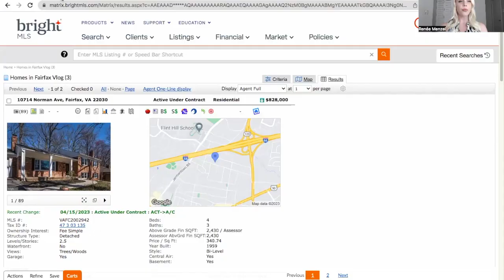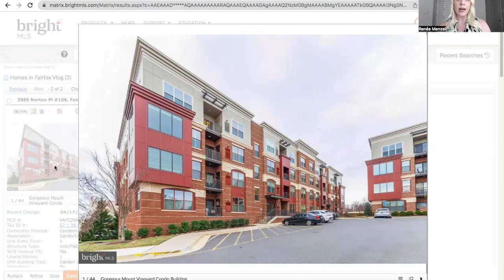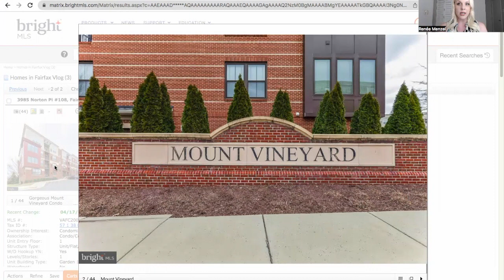Fairfax Virginia EXPLAINED 2023 | Fairfax Virginia Living | Northern Virginia Suburb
Are you thinking about living in Fairfax Virginia? Let's talk about moving to Fairfax Virginia today! The downtown area is filled with eclectic shops and restaurants, and Fairfax  also hosts a number of festivals and events throughout the year.
If you're thinking of moving to Fairfax, you'll find a welcoming community with plenty to offer. Here are a few things you should know about living in Fairfax Virginia.
One of the best things about Fairfax Virginia is its unique blend of big-city amenities and small-town charm. Fairfax Virginia has all the advantages of living in a major metropolitan area, including plenty of job opportunities, great schools, and an abundance of dining and entertainment options. But it also has a strong sense of community and plenty of green space for residents to enjoy. If you're looking for a city that has it all, Fairfax is the perfect place to call home. Fairfax is an attractive option for families and individuals alike. In addition, Fairfax's close proximity to Arlington and Washington D.C. means that residents have access to all the shopping, dining, and entertainment options those cities have to offer without having to pay high city prices.
I'd love to help you make a smooth move to Fairfax Virginia!
🤔Thinking of Moving to Northern Virginia? 🏡🌸

00:00 - Intro
01:08 - Distance from Fairfax Virginia to Washington D.C.
01:41 - Distance from Fairfax Virginia to Ronald Reagan Airport
02:03 - Distance from Fairfax Virginia to Dulles International Airport
03:01 - Major Shopping in Northern Virginia
03:20 - Community Events in Northern Virginia
04:03 - Median Home Price in Fairfax Virginia
04:17 - Downtown Historic Fairfax Virginia
05:01 - Fairfax Regional Library
05:37 - Restaurants in Fairfax Virginia
06:58 - Daniels Run Park in Fairfax Virginia
05:13 - Universities in Arlington Virginia
08:00 - Shopping in Fairfax Virginia
08:59 - Properties Currently on the Market in Fairfax Virginia
12:51 - Housing Market in Fairfax Virginia
14:08 -INOVA Fairfax Hospital
If this is your first time to this channel, and you want to know everything about eating, sleeping, working, playing, the good, and the bad of living in Northern Virginia then subscribe▶ and tap the bell🛎 for notifications so you can be the first to know about the current market in Northern Virginia.😁
I get texts, calls, and emails everyday from people just like you, looking for help on making their move to Northern Virginia and I absolutely love it.😍 Whether you are moving in 9 days or 90 days, give me a call☎, shoot me a text📝, or send me an email📨 so I can help you smoothly move to Northern Virginia. 🏡🌸
Renée Menzel Northern Virginia Real Estate Agent | Virginia Real Estate License Number: 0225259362